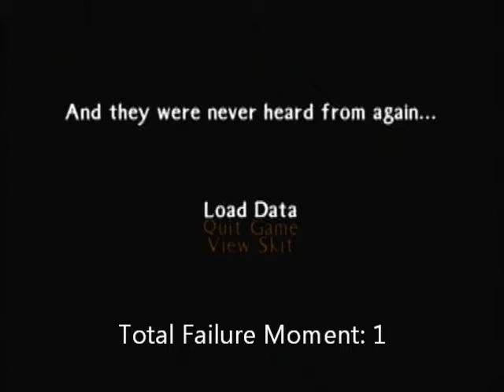Let's Play Tales of the Abyss [Part 27]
Having a pleasant trip through Deo Pass, until I get owned by Legretta...